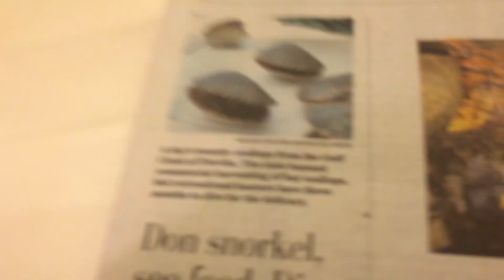Gaining Contest OverStuffed Video (mid week 1)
Overstuffed providing us with an update on his weight gain!! Numbers and measurements towards the contest are not official until the week ends (nov 8th)